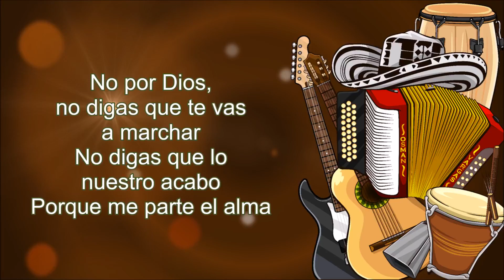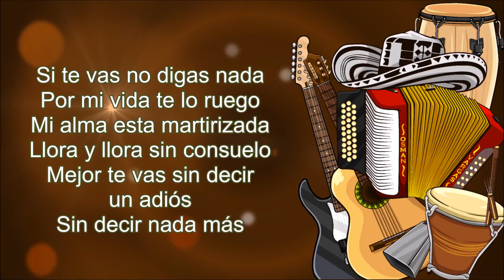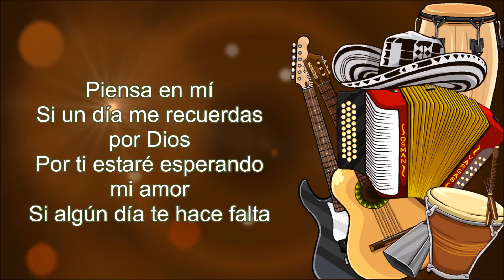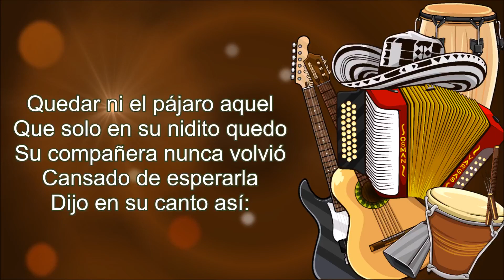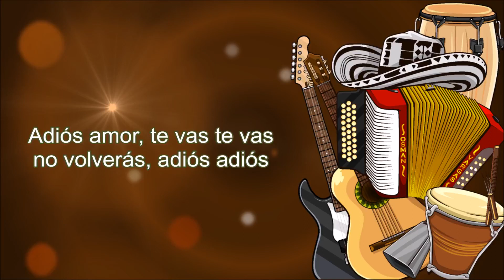Adios Amor - Clan Vallenato (Letra)